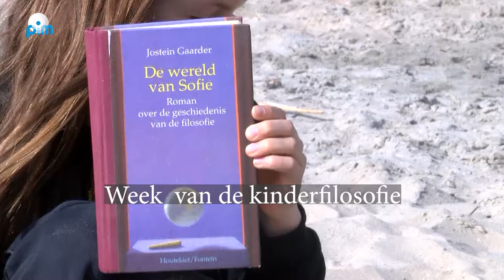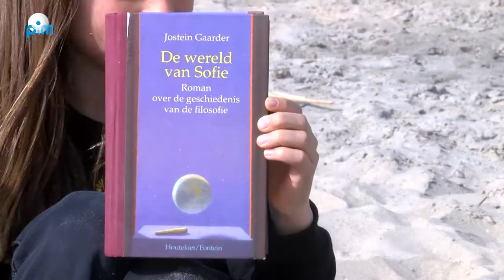Anouk (11) en Valerie (11) volgen lessen in kinderfilosofie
Deze week is het de week van de kinderfilosofie. Anouk en Valerie uit Broek in Waterland volgen al geruime tijd filosofielessen bij de Spirituele School, gevestigd in hun woonplaats.

Angela de Rie is de oprichter van deze school. Zij doceert naast de lessen aan kinderen ook o.a. stilte- en filosofielessen aan onderwijzers en docenten. Vanwege corona liggen de lessen stil, maar voor de gelegenheid zijn Anouk en Valerie meegekomen met juf Angela om ons te vertellen over de lessen.

Het thema van de week van de kinderfilosofie is Natuur en we hebben ons voor het gesprek dan ook gevestigd bij het groen van het Hemmeland. Anouk en Valerie missen de filosofielessen enorm en andersom mist Angela de kinderen. Angela toont ons een boek getiteld:` De wereld van Sofie`. De thema`s van de lessen zijn gebaseerd op de verhalen in dit boek. Onder het genot van een kopje thee genieten we van het enthousiasme van Anouk en Valerie.